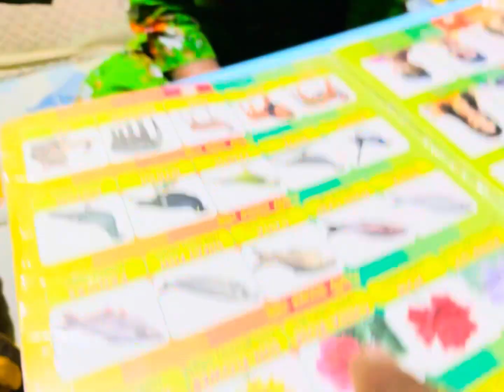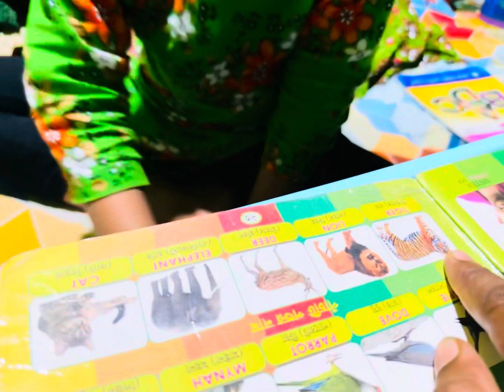আদিবার পড়তে বসলে পেট ব্যাথা করে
আদিবার পড়তে বসলে পেট ব্যাথা করে | Bagher Nati

আসসালামু আলাইকুম
আশা করি সবাই ভাল আছেন। আমি ওমর ফারুক আমার এই চ্যানেলে নাম BAGHER NATI, বাঘের নাতি। আমি আপনাদের জন্য প্রতিনিয়ত আনন্দ মূলক ও  বিনোদনমূলক এবং শিক্ষণীয়মূলক ভিডিও তৈরি করে থাকি। আমি একজন ইলেকট্রিশিয়ান প্লাস ড্রাইভার। আমি একজন প্রবাসী। আমি দীর্ঘ 15 বছর প্রবাসে ছিলাম। আমি প্রবাস জীবন শেষ করে এখন বাংলাদেশে একবারে চলে আসছি।  আমি এখন রেস্টুরেন্টের ব্যবসা শুরু করছি এর পাশাপাশি আপনাদের জন্য কন্টেন্ট তৈরি করে থাকি। আমার ভিডিও থেকে যদি কেউ কষ্ট পেয়ে থাকেন তাহলে ক্ষমার দৃষ্টিতে দেখবেন। আমার জন্য সবাই দোয়া করবেন।আমি যেন আপনাদের সাথে থাকতে পারি।ধন্যবাদ সবাইকে BAGHER NATI,বাঘের নাতির পক্ষ থেকে সকলের প্রতি ভালোবাসা এবং দোয়া রইলো
 আল্লাহাফেজ

Visit My Facebook:

 / taigegrangso.  .